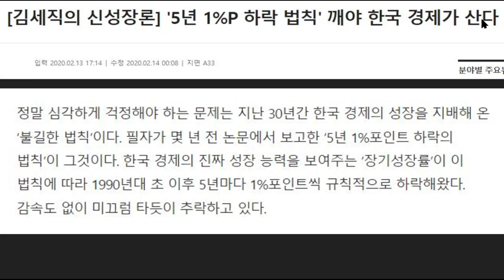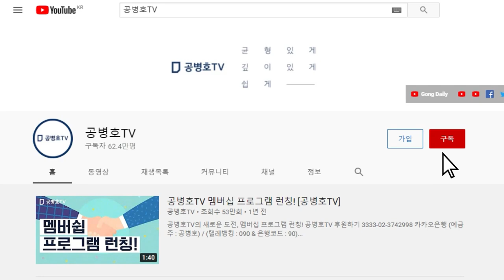윤석열, 미래 / 주어진 현안 과제들을 정도에 따라 / 좌고우면하지 않고, 파격적으로 처리해야 / 그렇지 못하면 정치적으로 무척 어려워질 것 [공병호TV]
Bitcoin : 3MTW849AkP2ftLeSK2teZHMmzLu7Z83s9U